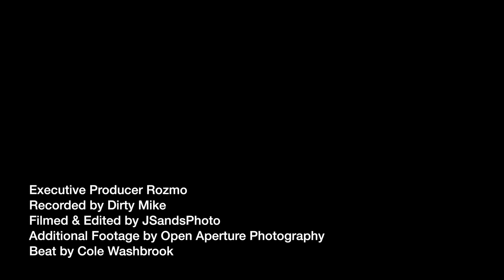Clockwork Sessions Vol.12 - T.Mills, The Woods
Clockwork Sessions Vol.12
T.Mills, The Woods